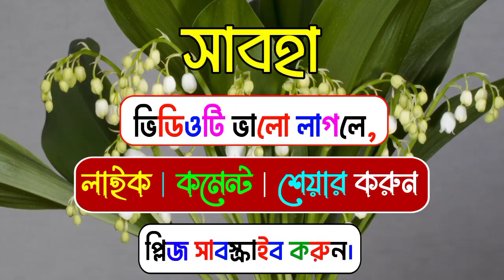সাবহা নামের অর্থ কি | Sabha namer ortho ki | Sabha name meaning